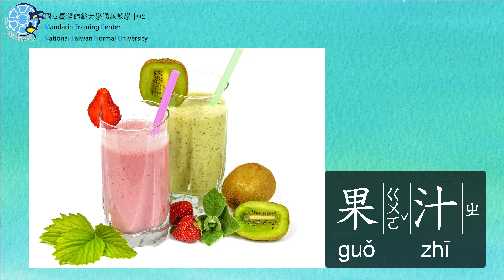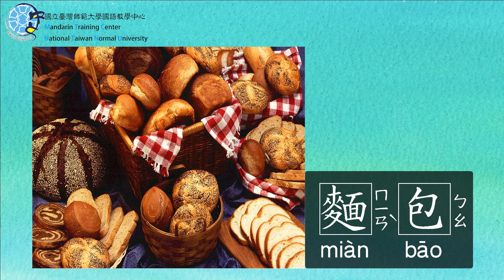#4 你通常會去便利商店買什麼東西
Produced by National Taiwan Normal University, Mandarin Training Center.